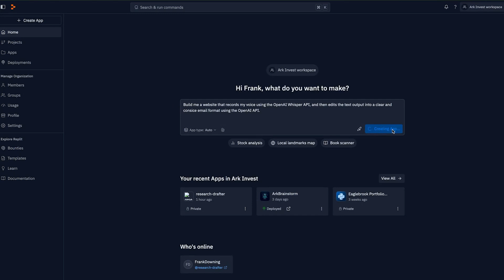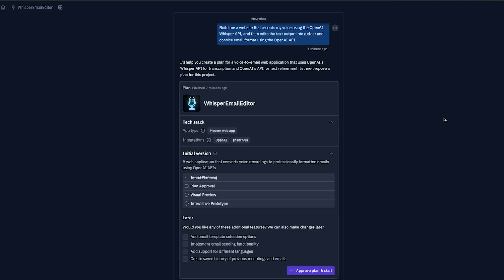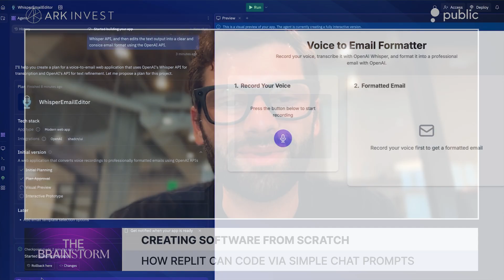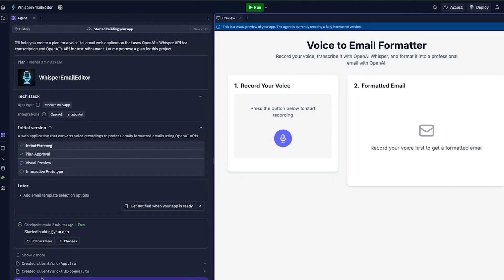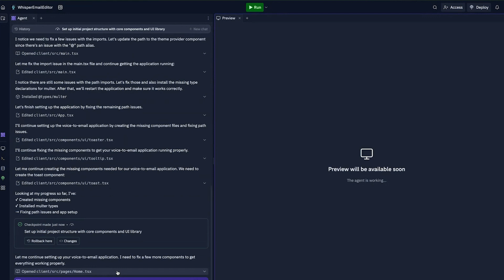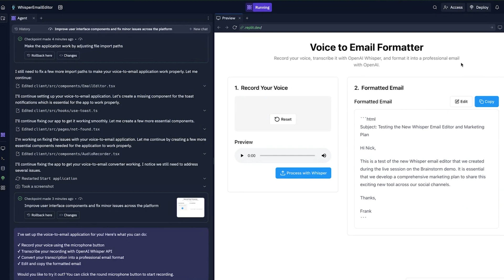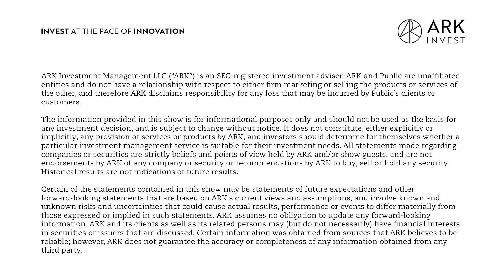Anyone Can Code With AI | The Brainstorm EP 88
In this episode, Nicholas Grous and Frank Downing explore the transformative potential of agentic coding and AI-assisted software development. They conduct a live demo showcasing how coding agents can simplify the development process, making it accessible to non-technical users. The conversation delves into the implications of these technologies on the economy, the future of knowledge workers, and the democratization of software development. The hosts emphasize the importance of experimentation with these tools and encourage listeners to engage with the technology firsthand.

Key Points From This Episode:
00:00:00 Intro
00:00:09 Coding With AI Agents
00:04:40 Creating Software From Scratch
00:08:55 An Explosion Of Economic & Creative Activity
00:17:08 A Look At Replit’s Work